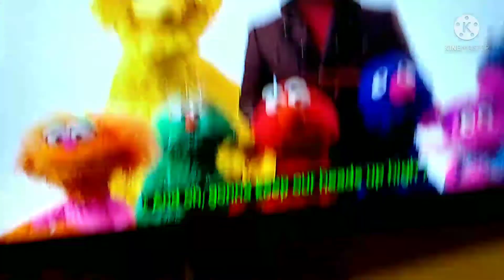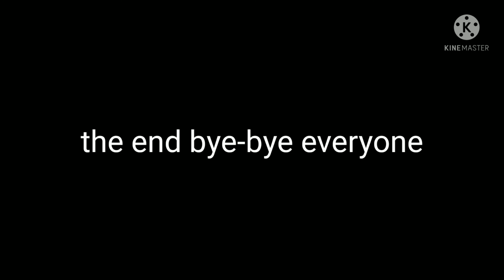Grover and Elmo show season 1 episode 1